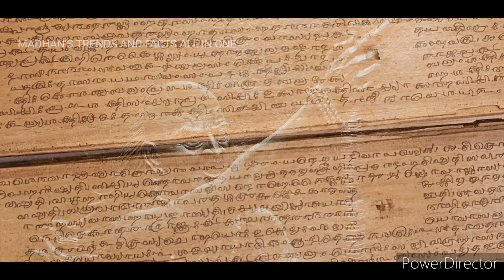new parliament building||नया सांसद भवन||exclusive details of New Indian parliament building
New Parliament Building Name
The Parliament House in New Delhi, also known as Sansad Bhavan, serves as the official venue for the Parliament of India. It accommodates the Lok Sabha and the Rajya Sabha, which represent the lower and upper houses, respectively, in India’s two-chambered parliament.

Buy Prime Test Series for all Banking, SSC, Insurance & other exams

New Parliament Building Location
As part of the Central Vista Redevelopment Project in India, a new parliament building was constructed in New Delhi. On 28th May 2023, Prime Minister Narendra Modi inaugurated this new building.

The parliament building is situated on Sansad Marg, which intersects the Central Vista area. It is surrounded by various prominent landmarks, including the Old Parliament House, Vijay Chowk, India Gate, National War Memorial, Vice President’s House, Hyderabad House, Secretariat Building, Prime Minister’s Office and residence, ministerial buildings, and other administrative units of the Indian government.

New Parliament Building History
In the early 2010s, concerns about the stability of the current parliament building led to proposals for a new one. Speaker Meira Kumar established a committee in 2012 to explore alternative options to replace the existing complex. The old building, which is 93 years old, faced issues such as insufficient space for parliament members and their staff, and modifications that compromised its structural integrity as it was not earthquake-resistant. However, due to its significance to India’s national heritage, measures are being taken to preserve the building.

New Parliament Building Architect
The previous parliament building constructed in 1927 was heavily influenced by the Hindu Yogini Temple at Mitaoli. It was designed by British architects Sir Edwin Lutyens and Sir Herbert Baker between 1912 and 1913, and completed in 1927.

According to Bimal Patel, the architect overseeing the redesign of Central Vista, the new complex will have a hexagonal shape and will be located adjacent to the current complex. It will be nearly identical in size to the previous one.

New Parliament Building Design
The new building is planned to have a lifespan of over 150 years.
It is designed to withstand earthquakes and will incorporate architectural styles from various regions of India.
The Lok Sabha and Rajya Sabha chambers will have larger seating capacities to accommodate potential future increases in the number of Members of Parliament due to population growth and future delimitation.
The new complex will feature 888 seats in the Lok Sabha chamber and 384 seats in the Rajya Sabha chamber.
Unlike the old parliament building, it will not have a central hall.
The Lok Sabha chamber will be capable of accommodating 1,272 members in the event of a joint session.
The rest of the building will consist of four floors with offices for ministers and committee rooms.
The new building will have a total built area of 20,866 square metres (224,600 sq ft), including a 2,000 square metre (22,000 sq ft) open-sky area for a banyan tree.
This makes it approximately 10% smaller in size compared to the existing circular building, which spans 22,900 square metres (246,000 sq ft) with a diameter of 170.7 metres (560 ft) and includes a 6,060 square metre (65,200 sq ft) open-sky area divided into three sectors.

The Parliament House will have three entrances: Gyan Dwar (knowledge gate), Shakti Dwar (power gate), and Karma Dwar (karma gate).

New Parliament Building Inauguration
Prime Minister Narendra Modi formally opened India’s new parliament building on May 28, 2023, amidst widespread protests and boycotts. The day started with Mr. Modi revealing a plaque that symbolized the dedication of the building to the nation. He also delivered a speech to a gathering of legislators.

A historically significant gold sceptre known as the sengol was placed in the new parliament building as part of the inauguration. The opposition parties chose to largely refrain from attending the event, stating their preference for the president to perform the opening ceremony instead of Mr. Modi.